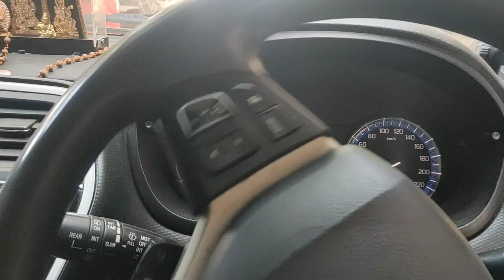Maruti Suzuki S-Cross Timing Cover Packing And Oil Pump Oil seal Replace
Friends Aaj ke is video me bataya gaya hai maruti Suzuki S-Cross ka oil leakage problem kaise solve kare step by step Full details me, oil leakage problem kaise diagnose kare aasani se, oil leakage problem solve karne ke liye kya kya kholna padta hai Jane Aaj ke is video me. Maruti Suzuki S-Cross ka Engine Mount, engine Timing Cover, Oil pump packing or Gas pipe kaise remove or fitting karte hai.
Maruti Suzuki S-Cross ka Engine timing kaise lagate hai , oil pump oil seal kaise replace karte hai or Engine me kaha kaha Camshaft or crankshaft ka timing Mark aata hai full details me dekhe.
Vaccum pump ka packing kaise replace kare, kaise remove or fitting karte hai.
Maruti Suzuki S-Cross ka Alternator belt kaise replace kare. Oil leakage problem solve kaise kare is video me Jane Full Video Guide.
How do you Stop engine oil from Leaking ?
one of the easiest way to fix the leak yourself is to use a stop leak additive or high mileage oil blend.
if you notice oil an oil leak , a crankshaft or camshaft seal could be causes.